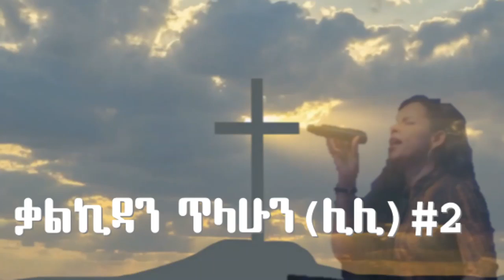Kalkidan Tilahun Lili Vol 2 ቃልኪዳን ጥላሁን ሊሊ ቁ 2